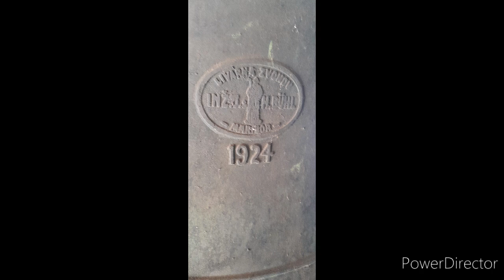Klenkanje za Veliku Gospu župa Sveti Martin na Muri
00:00 INTRO

00:20 OTKUCAVANJE U 10H

00:56 POZIV ZA MISU VELIKI ZVON SOLO

03:45 SVEČANI PLENUM

10:08 NAJAVA KLENKANJA PRVO KLENKANJE

14:37 DRUGI DIO KLENKANJA

20:49 KLENKANJE ZA PROCESIJU I POČETAK MISE

24:52 SVEČANA SLAVA SREDNJI I VELIKI ZVON

26:55 PODIZANJE NA DVA ZVONA MALI I VELIKI

29:08 PODNEVNI ANGELUS + KLENKANJE

33:30 KLENKANJE ZA KRAJ MISE